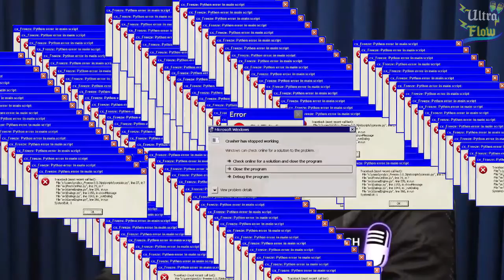BATE OU REGAÇA | Ultra Flow | Cortes do Pohpah #00